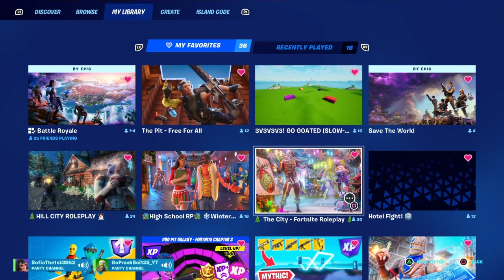Befriending a 6 YEAR OLD KID in FORTNITE!! (Very Funny!)